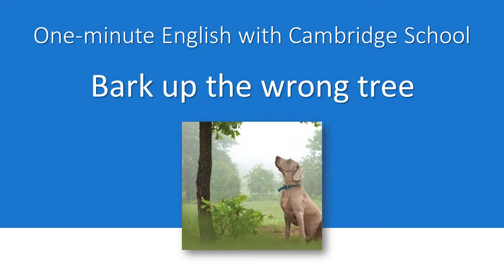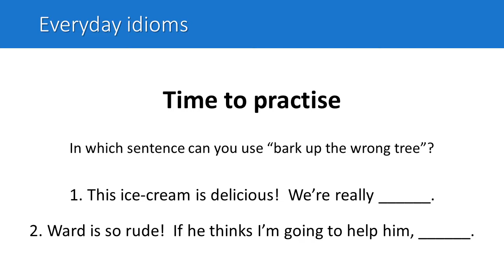CS Idiom - bark up the wrong tree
Can you use this idiom in a sentence? You'll see plenty of examples here!